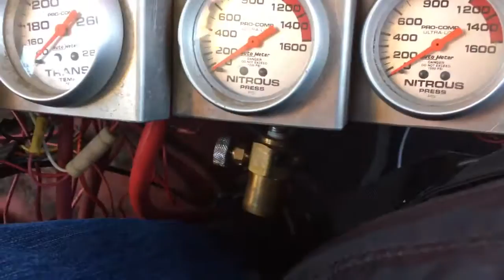Shotgun with Farmtruck at SEMA 2016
WCP founder, Jeremy Wagler​, is kind of shy. While riding shotgun with Farmtruck ​, he gets a wave from a pretty girl, and then immediately looks down to inspect the bottle pressure!